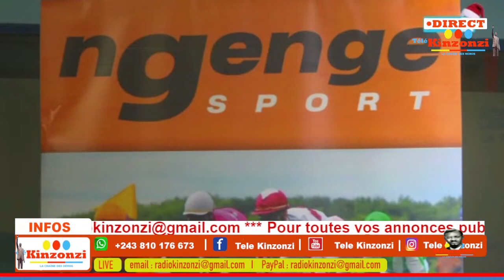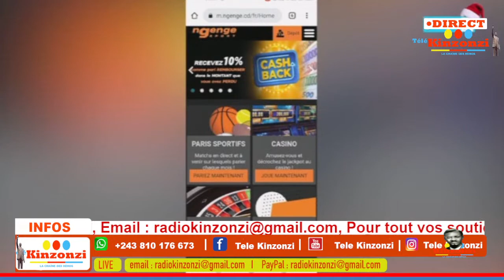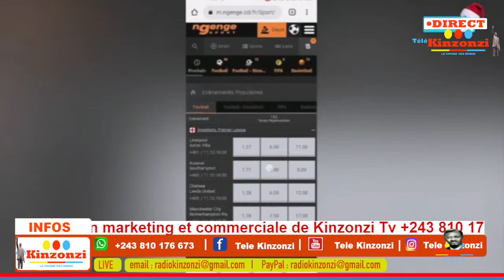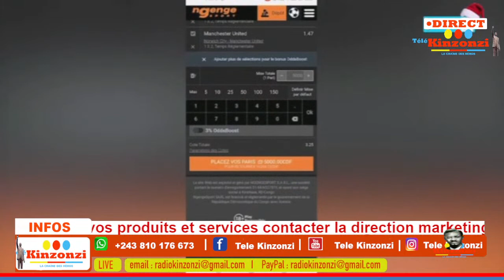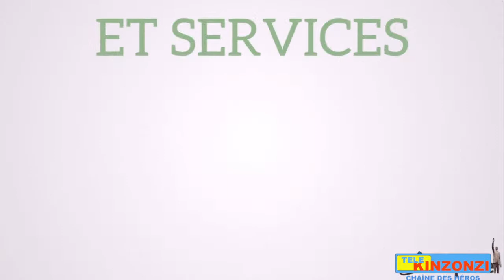SUIVEZ EN DIRECT | LINAFOOT - MATCH ALLER : TP MAZEMBE vs SAINT ELOI LUPOPO🟡🔴​​🔵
🔥LE DERBY LUSHOIS AU STADE DES MARTYRS🔥
SAINT ELOI LUPOPO 🆚 TP MAZEMBE
🏆 | 𝗩𝗢𝗗𝗔𝗖𝗢𝗠 𝗟𝗜𝗚𝗨𝗘𝟭
        𝟭𝟭 è𝗺𝗲 𝗷𝗼𝘂𝗿𝗻é𝗲
🏟️ | 𝗗𝗘𝗦 𝗠𝗔𝗥𝗧𝗬𝗥𝗦
📆 | 𝗦𝗔𝗠𝗘𝗗𝗜 𝟭𝟭.𝟭𝟮.𝟮𝟬𝟮𝟭
⏰ | 𝟭𝟱𝗵𝟬𝟬' (𝗞𝗶𝗻𝘀𝗵𝗮𝘀𝗮), 𝟭𝟲𝗵𝟬𝟬' (𝗟𝘂𝗯𝘂𝗺𝗯𝗮𝘀𝗵𝗶)
📺 | @GlobeTalesChronicles  et @telekinzonzi300

L'objectif de KINZONZI PRESSE est d'éduquer, sensibiliser, d'informer et de former le public, et de contribuer au développement de la RDC.

Sur internet:
Kinzonzi Foot (Youtube, Facebook et Instagram)
Tele Kinzonzi (Youtube et Facebook)
Radio Kinzonzi (Tweeter)